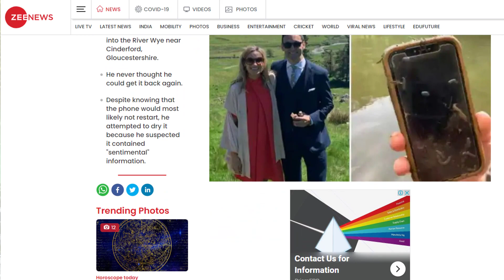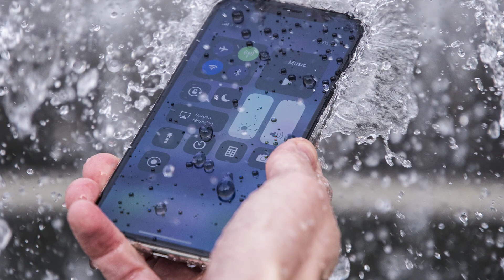OMG! নদীর জলে তলিয়ে যাওয়ার ১০ মাস পরেও দিব্যি চলছে আইফোন | Mojar Khobor | মজার খবর